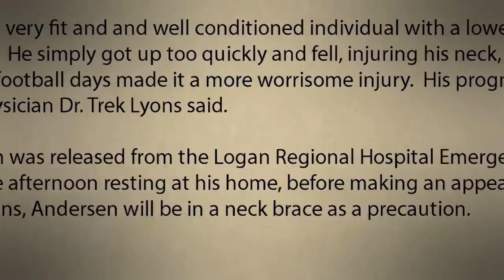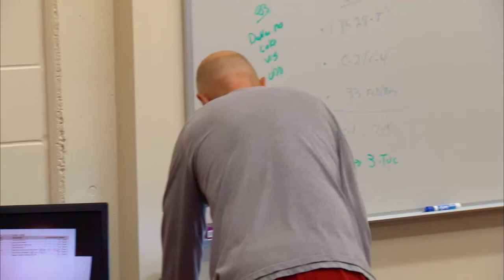The Journey: Big Ten Football 2013 (Episode 6, Segment 1)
Go into the meeting room with the high-powered Indiana offense, find out how Nebraska quarterback Ron Kellogg’s life changed forever with one throw, and learn more about a special Wisconsin Badgers helmet. Plus game highlights from BYU/Wisconsin and Illinois/Indiana.